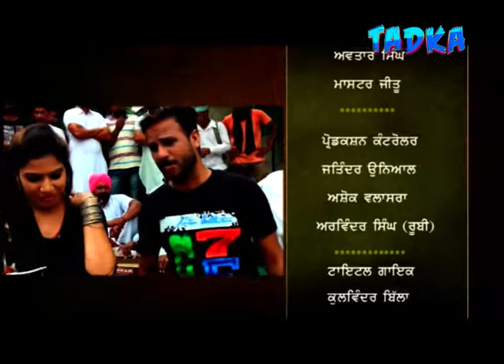Veer Baljinder || Kamal Noor || Punjabi Song || Faridkot || Desi Punjab || Josh Tadka Tv